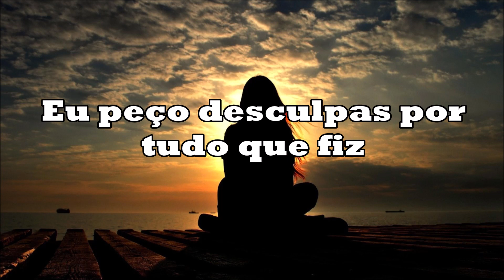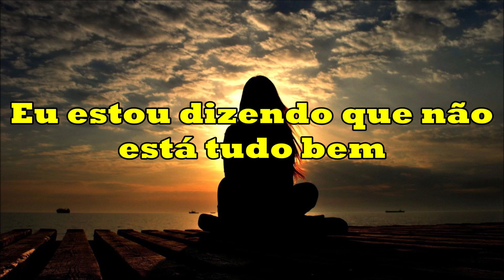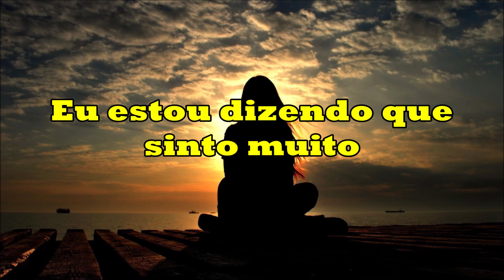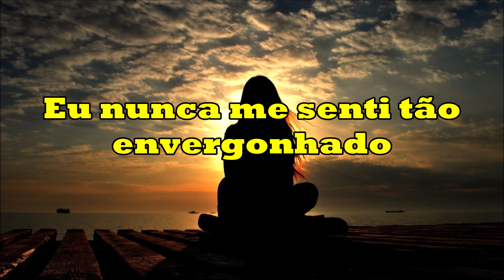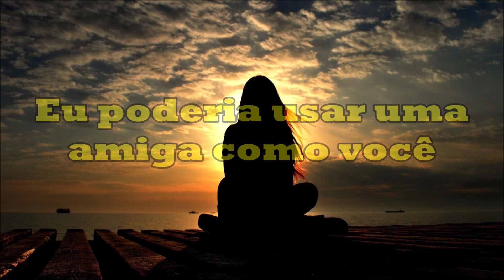Smash Into Pieces - A Friend Like You [Legendado PT/BR]